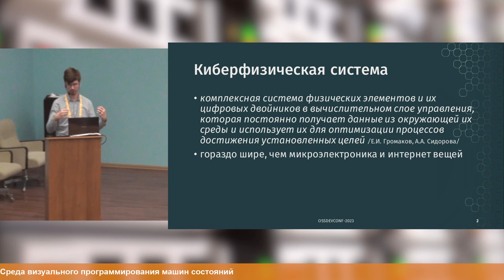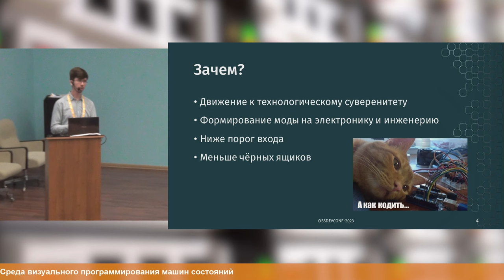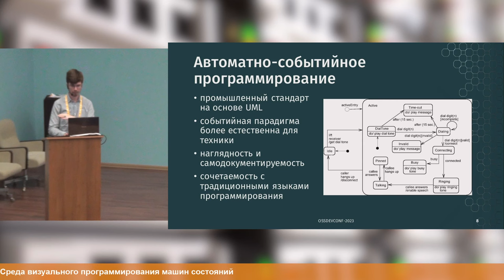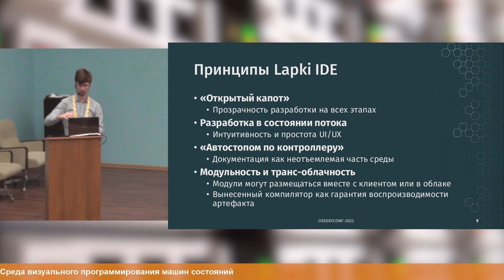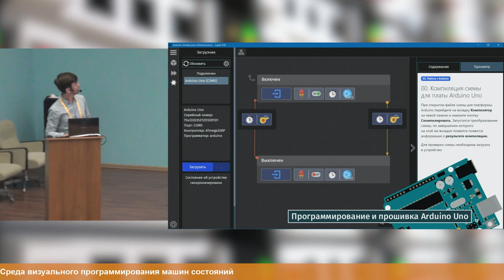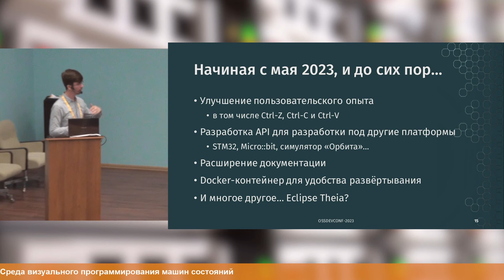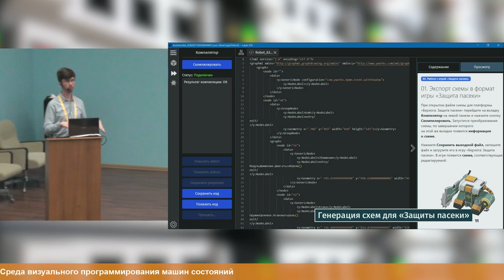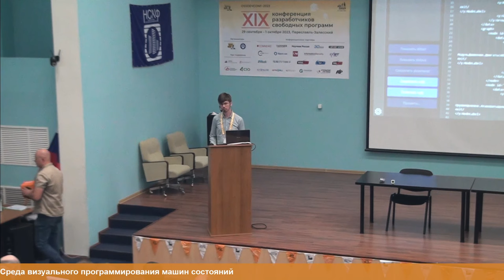Среда визуального программирования машин состояний (Михаил Чекан, OSSDEVCONF-2023)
* Михаил Чекан

Доклад посвящён разработке среды программирования, создаваемой в рамках национальной киберфизической платформы.
Целью среды является снижение входного порога разработки киберфизических систем за счёт применения парадигмы иерхархических машин состояний.

На текущий момент позволяет разрабатывать схемы для платы Arduino Uno, ведётся работа по созданию API для других платформ.